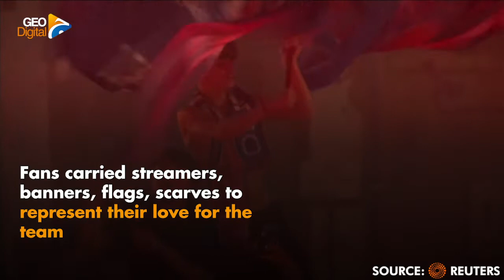Italy's Naples In Ecstasy As City Regains Soccer Crown | Geo News English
Naples exploded into what was shaping up to be a long night of celebrations as local team Napoli secured their first Serie A title in more than three decades, sweeping away years of disappointment. Napoli claimed a third crown following a 1-1 draw at mid-table Udinese, giving them an unassailable 16-point lead over second-placed Lazio with only five matches left in the season.